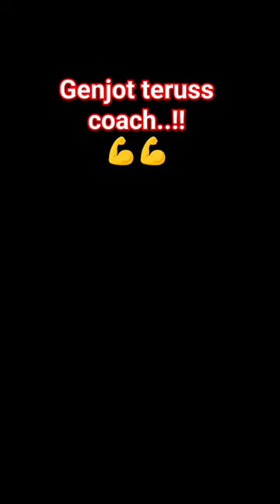Genjot truss coach.. jgn kasih kendor..!!